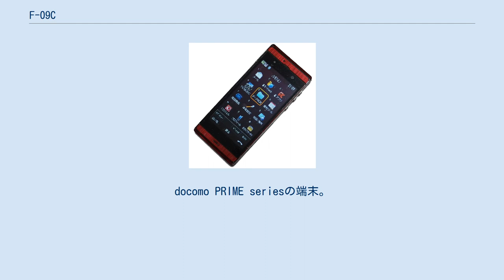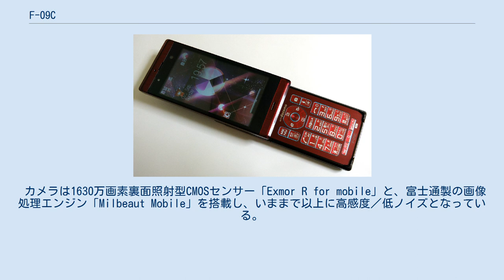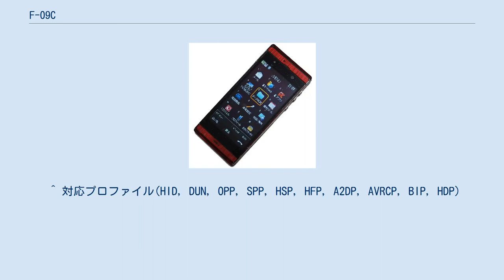F-09C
docomo PRIME series F-09C（ドコモ プライム シリーズ エフ ゼロ きゅう シー）は、富士通によって開発された、NTTドコモの第3世代移動通信システム（FOMA）端末である。
 本端末は2010年6月に発売されたF-06Bの実質的な後継機種となり、防水スライドヨコモーションの系統を引き継いでいる。
これは通常の縦型スライドプラス、スライドを開いた後に、液晶部を横90度に半回転させることができる形状となる。
画面を横することによって、ワンセグや撮影した動画などを画面いっぱいに再生することができる。
 本機はドルビーモバイルエンジンを搭載しており、スピーカー使用時 や ヘッドセット使用時に臨場感あふれる音声をワンセグ・ミューックプレーヤー・ムービー再生時に使用することができるのが特徴である。
 デザインはF-06Bはやや丸みをおびていたのに対し、F-09Cは角ばったフォルムとなり、厚みも抑えられている。
 前機種ではプラスチックのメッキフレームが採用されていたが、当機種ではメッキを廃止し、代わりにグラスイルミフレームというクリアフレームとなっており、その上下のフレームにはLEDバーが埋め込まれ、着信や画面の操作によって七色に光る。
またキーボードも23パターンのカラーでキー操作や温度変化に連動して光る。
 防水機能はIPX5/IPX8の性能を有しており、浴室などでワンセグの視聴などができるようになっている。
 防水やスライドヨコモーションまでは、F-06Bと変わらないが、本端末から加わった機能として、3.5インチの3D液晶がある。
これはSH-10CやSH-12Cと同様に、専用メガネをかけなくても立体的に表示させることができる。
これにより3Dで撮影した写真が閲覧できたほか、過去には3D対応のYouTubeやBeeTVの動画を立体的に視聴することができた。
この3D液晶にあわせ以下の3D対応アプリがプリインストールされている。
 液晶パネルには事実上の先代にあたるF-01C・F-06B・F-09Aと同様に静電容量式のタッチパネルが搭載されており、ほとんどの操作をテンキーを使わずタッチパネルだけで行うことが可能である。
そのためスライドを閉じたままでほとんどの操作をすることができる。
また待受画面は待受カスタムパレットといわれる機能により、Androidスマートフォンのように、ウィジェットなどを自由に配置でき、スマートフォンのように自分好みの待受画面をつくることができる。
また指で書いた手書き文字を待受画面にすることができ、メモ代わりにすることができる。
 カメラは1630万画素裏面照射型CMOSセンサー「Exmor R for mobile」と、富士通製の画像処理エンジン「Milbeaut Mobile」を搭載し、いままで以上に高感度／低ノイズとなっている。
また露光時間の違う2枚の写真を同時に撮影し自動で合成し、自分好みの写真にカスタマイズすることができる。
 先代のF-01Cのソフトウェアを踏襲しメモリーいっぱいまでひたすら連写する無限連写モードが搭載されている。
 アートカメラとよばれる、トイカメラ機能では、以下の11種類のフィルタが用意されている。
 また女性を意識した、「小顔撮影」、ふんわり、くっきり撮影モードなども用意されている。
一眼レフカメラのように、背景のボケの度合いを強調して撮影も可能となっている。
 動画撮影機能においても、上述の高画質カメラにより、フルHDサイズのフルハイビジョンムービー撮影が可能となっている。
また動画撮影においても、被写体にフォーカスが自動追従したり、顔優先オートフォーカスや、事前に登録した人に優先的にフォーカスをあわせるサーチミーフォーカスにも対応している。
 動画にあわせた音声の録音においても48kHzサンプリングの高音質ステレオ録音が可能な「スーパーサラウンドマイク」を搭載しているほか、ズームにあわせ、ズームフォーカスにあった適切な収音効果を発揮するダイマジック社の「ズームマイク」機能でが搭載されている。
なお、F-01Cであった、動画撮影時にカメラの絞りの音が入る不具合は今回は解消されている。
 ワンセグは、60fpsの2倍速表示と4倍速表示に対応している。
また視聴中に受信エリアが変わると知らせる「オートエリア切換」、録画先の残容量に応じて、...